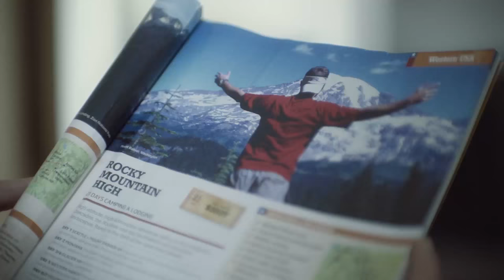The Lost Ones (De Vildfarne) - Marias first meeting with the postman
A scene from the feature film "The Lost Ones" (De Vildfarne) featuring actors Laura Drasbæk and Joachim Jepsen.